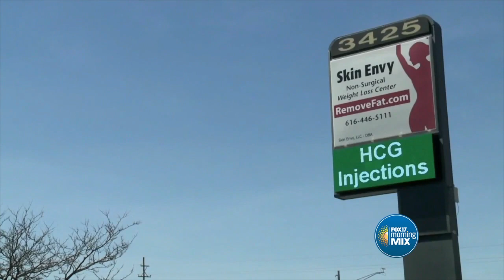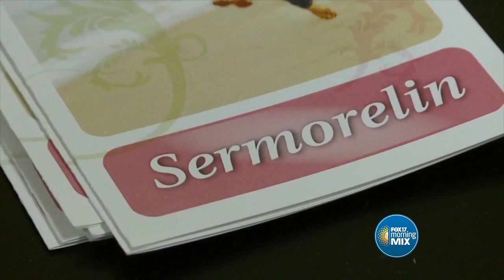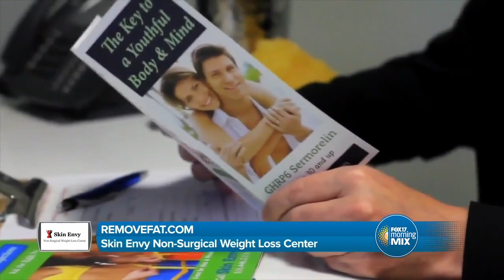Skin Envy Non-Surgical Weight Loss Center (Sponsored)